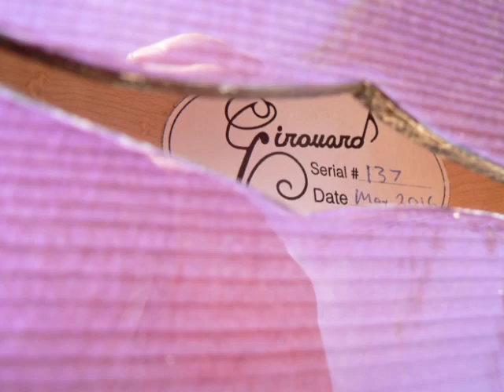Girouard 10-String Fanned Fret Mandola..."Time is Tight"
A cover of Booker T and the MG's "Time is Tight", with all parts played on the Girouard 10-String Fanned Fret Mandola...
I ran the lead track through a Leslie to give it "that" sound...
A very versatile instrument...love this thing!
The slideshow features pics of the building process...
The beautiful birdseye maple back was a desk drawer at the Cecil B. DeMille school in Long Beach, CA...thus the instrument is nicknamed "Cecil"...
The sides were from the Girouard workshop floor...